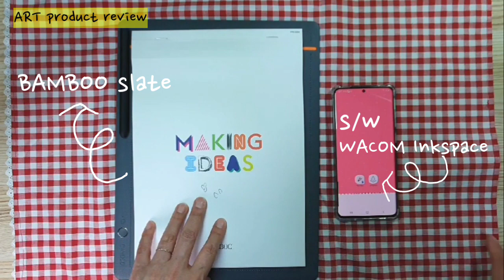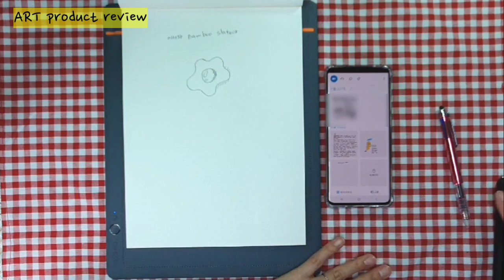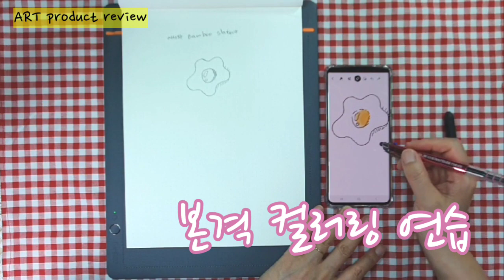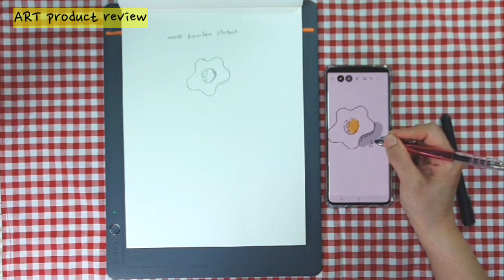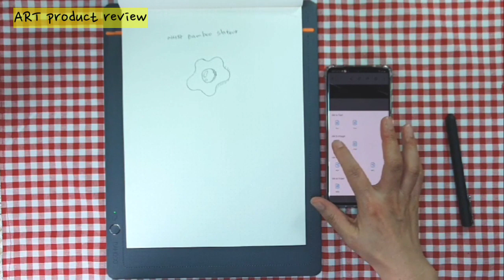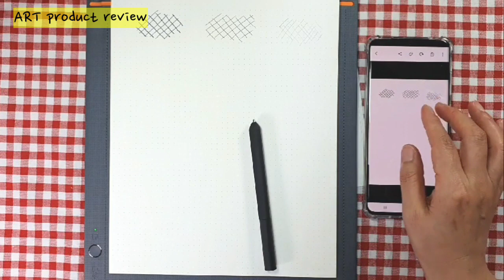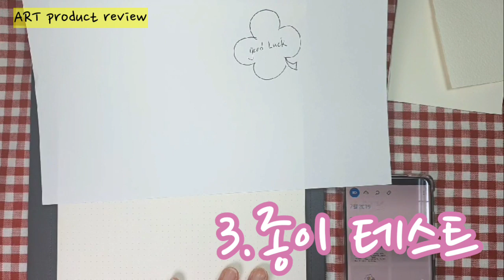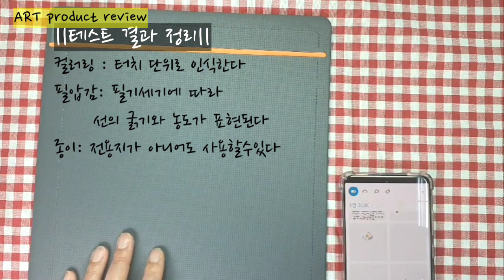와콤 뱀부 슬레이트 활용 방법 3/ WACOM BAMBOO slate/drawing review & test [달공장] ART PRODUCT illust icon smart pad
달공장에 오신 여러분 환영합니다.
사진취미자가 일러스트에 빠져서 손그림 그리다 사진영상 찍다 이제는 드로잉 제품테스트까지 하고 있네요. 하핫
앞으로도 아트제품을 테스트하는 영상은 더 찍을지도 모르겠어요
저의 별명은 달이구요 달이 만들어가는 공장입니다.
달공장이라 불러주세요
저의 달공장이 요즘은 좀 신나게 가동 중이네요 하핫 시청해주시는 여러분 정말 감사들려요
일주일에 한번 즐겁고 행복한 그림그리기 하고 있어요
영상스케치는 추가로 올리는 것이구요  이번주는 뱀부슬레이트에 그림 그리고 몇가지 테스트를 해봤어요
칭찬과 함께 시청해주시는 여러분 감사합니다.